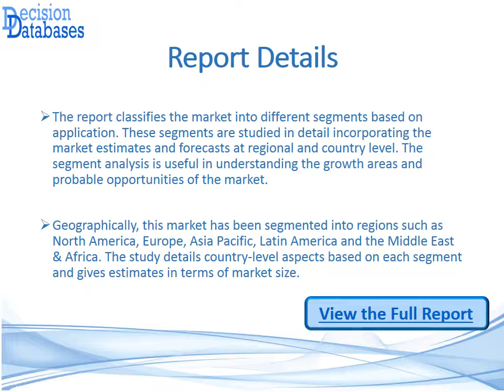Linear Alkyl Benzene (LAB) Market Research Report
The Linear Alkyl Benzene (LAB) Market [ View More ] Research Report provides forecast and estimates for each application in terms of Market Size, Share, Trend and Growth during the study period (Upto 2022).